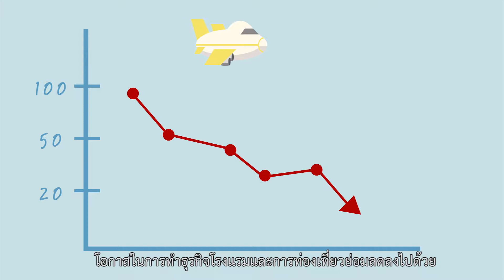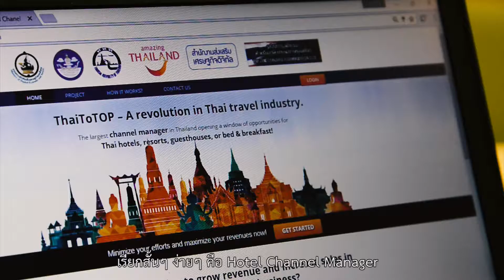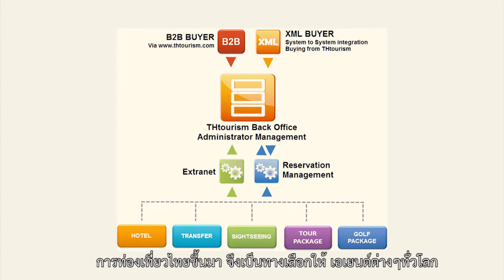TOTOP3 min th